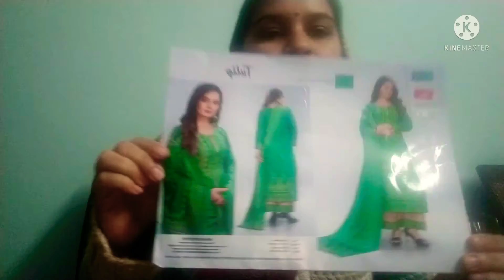Free home delivery k sath bhut hi sunder party wear or sardiyo k suits...